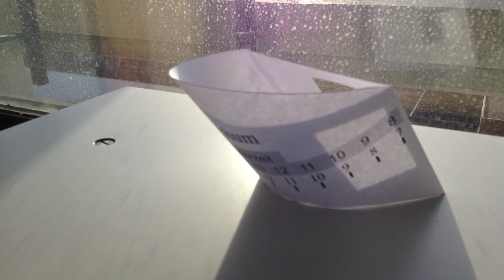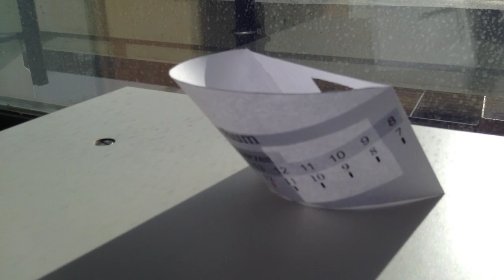paper sundial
A simple sundial made from paper. Time lapse.